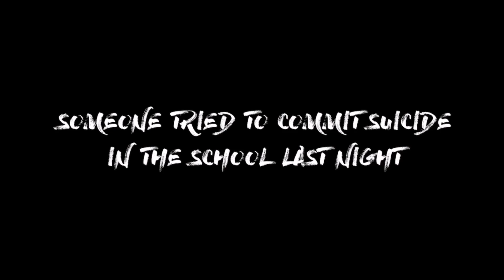THE COMA- Recut : trailer Nintendo SWITCH